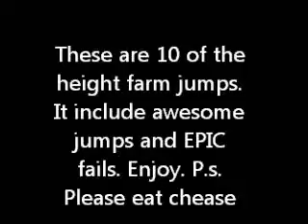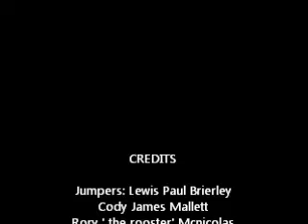the highest jumps ever at height farm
hahahahahaha faill